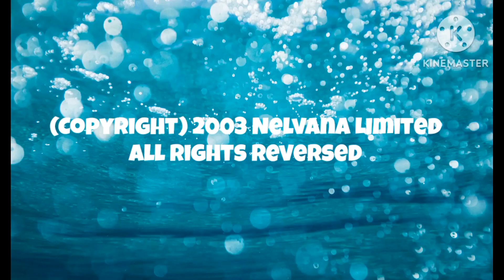Clockwork Zoo/Decode/Cookie Jar/Halifaxfilm/CORE/Nelvana/Touchstone/Paramount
Note is Fanmade